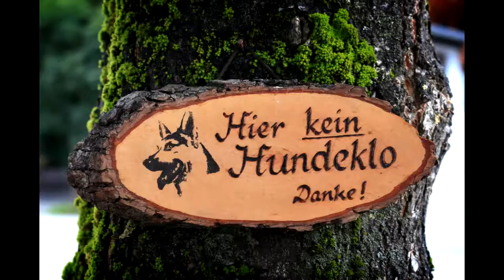Reit im winkl wandern - Walk in Reit Im Winkl - Meadows, cows, flowers (Canon 700d Video Test)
Walking in Reit Im Winkl and testing my Canon 700d. Music by A&P Amati - (C) & (P) APbeat Publishing Camera and Gear: Canon EOS 700D (Rebel T5i) - Canon EF-S 24mm f/2.8 STM Pancake - Canon EF 50 mm f/1.8 STM SLR